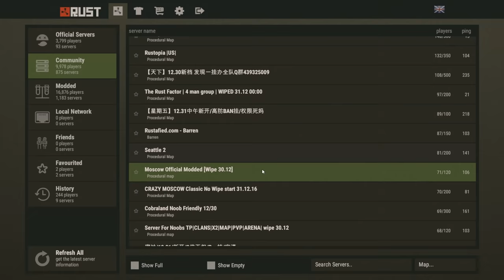Rust Coop | Stealth Base in Action | Rustopia EU/UK 1 of 2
Rust solo stealth base in Action. I figured I’d treat you guys to some game play footage of building the solo stealth base design on a high population vanilla server.

I’m going to split the footage up into a few videos just to try to keep them short and interesting and this is my first attempt at splicing game play footage together, so I would love to know what you guys think.

I am new to youtube, I’m still very much learning the ins and outs of video editing and trying to get to grips with the best setup for it all, things like audio quality and balance, trying not to breathe into the mic too much, quality of content that kind of thing, I promise in time with practice I will get better.

So this is how I start out building in the chaos that is high population servers. I did this build early on a Saturday morning at 9am UK time to try and get a head start before the server got busy. The server I picked was Rustopia EU/UK and around 150 players were on when I joined out of 300 and it usually peaks at around 250 players.

I teamed up with my friend “Plissken” aka “Salty Greg” aka “The Bearded One” for this. We started fresh. We didn’t know anyone on the server. No friends, allies or enemies.

So what you see here is footage of us being… well… terrible at PVP and trying to get the base all setup.

Rust is an Early Access survival game on Steam, created by Facepunch Studios. It has sold over 7 million copies. More information on the game can be found at: